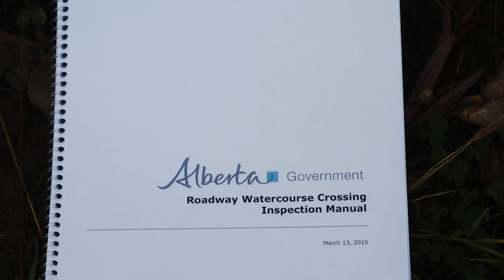Swimming upstream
Detailing the work of Alberta's Watercourse Crossing Program, which coordinates the remediation of watercourse crossing to improve fish habitat.